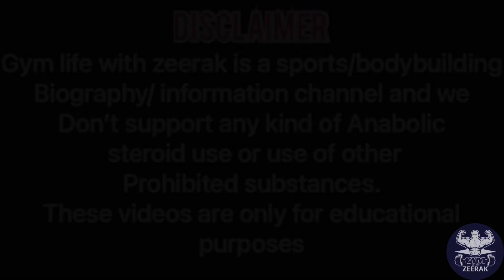Bulk mix 500 Bulking cycle Urdu/Hindi | Bulkmix 500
In this video i have explained Bulkmix steroid cycle along with it’s Post cycle therapy ,side effects and benefits